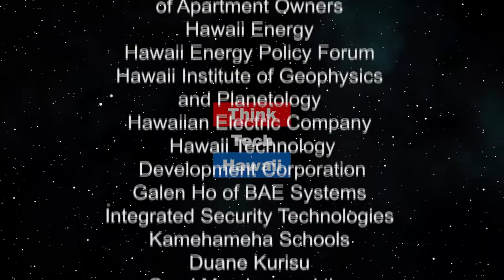Me Too Monologues (Finding Respect In The Chaos)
HPU student creates important performance where survivors of abuse share their stories of pain and silence.  We will talk about her experience of abuse at the hands of her superiors while at sea. We will talk about her calling to help other survivors and her quest to help as many as possible. During the first half we will talk about her history and in the second half we will talk about where she wants to go from here.

The host for this episode is Cynthia Lee Sinclair.  The guest for this episode is Maisa Thayer.